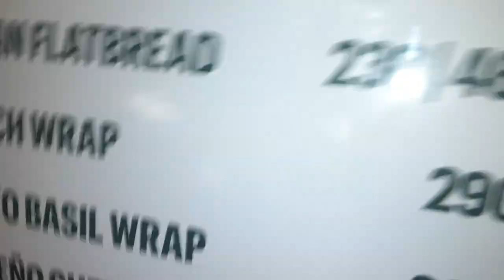subway eat fresh